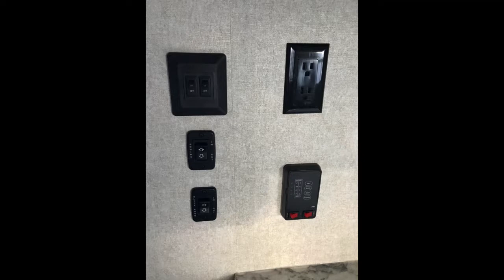JAYCO 267BHS JAY FLIGHT SLX BUNKHOUSE TRAVEL TRAILER OHIO CAMPER RV DEALER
HAVANA INTERIOR

CUSTOMER VALUE PACKAGE:
Goodyear Tires (Made in USA), 6 Gal Gas DSI Water Heater, Bath Skylight, Front Diamond Plate, Power Awning w/LED Light, Pleated Window Shades, Range Hood, (4) Stabilizer Jacks, Water Heater Bypass.

OTHER INCLUDED OPTIONS:
Enclosed Underbelly, Hide-A-Bed, Bedspread.